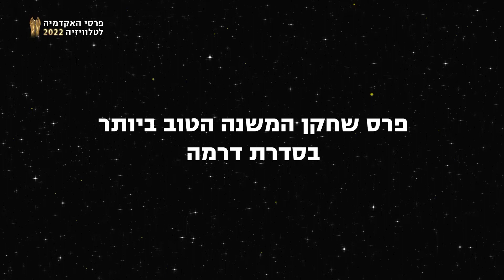פרס שחקן המשנה בסדרת דרמה- עמוס תמם